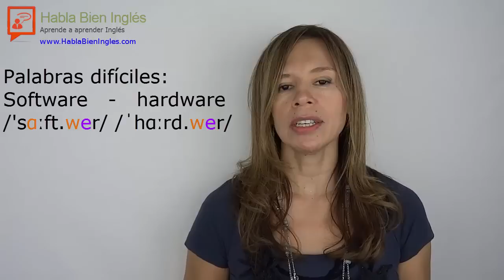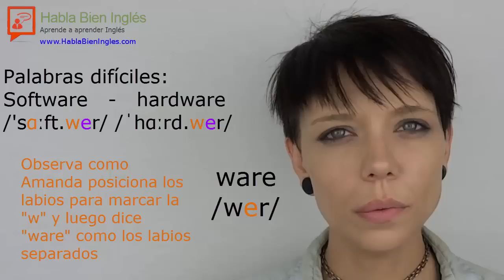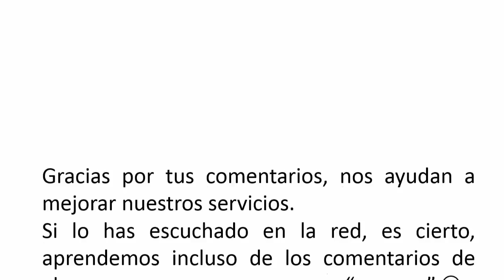Palabras dificiles: software hardware